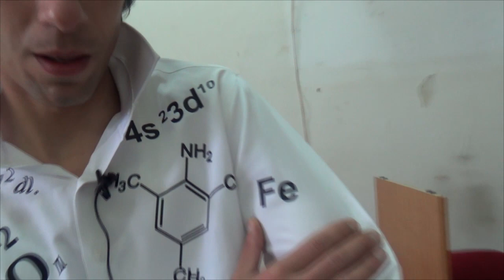"DƏMİR QAZAN" Kənan MM-in yeni Komediya filmi